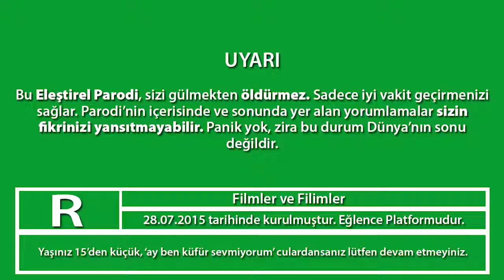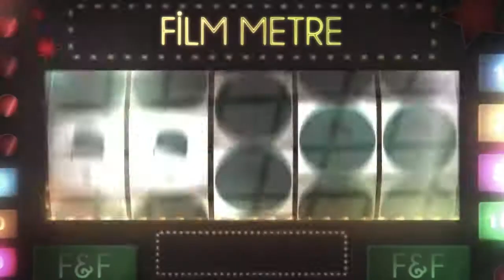AQUAMAN ELEŞTİREL PARODİ